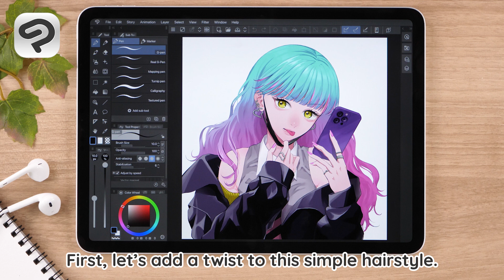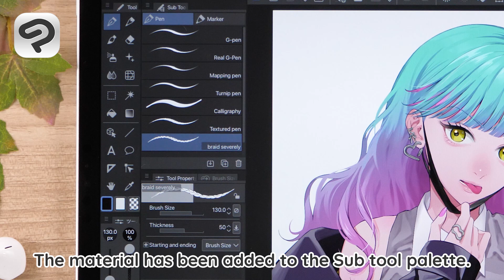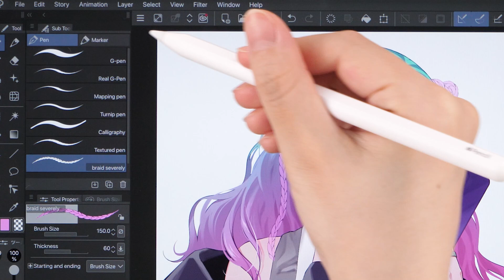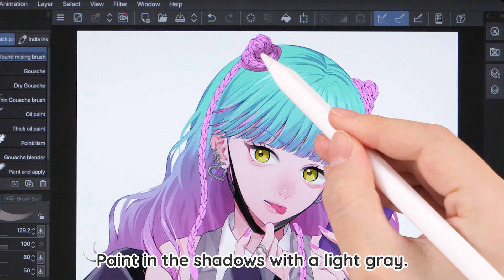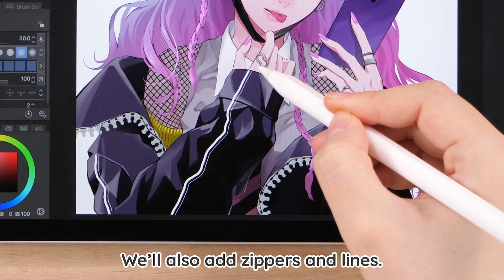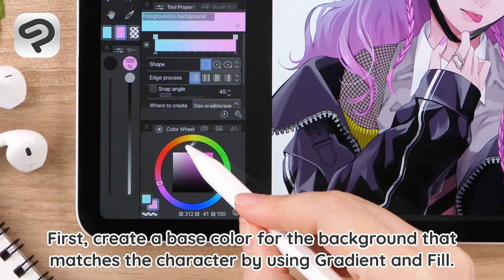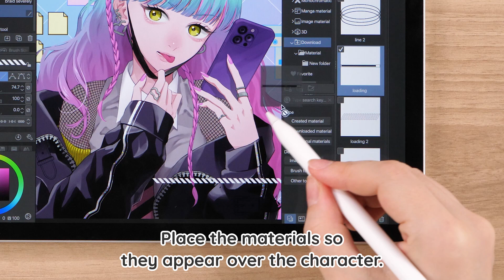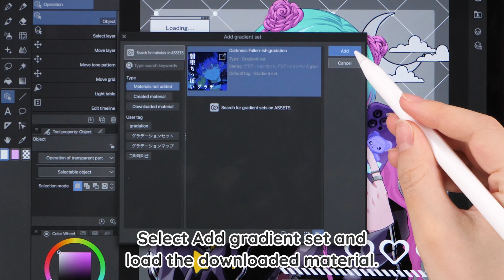Try using materials in Studio Mode!｜CLIP STUDIO PAINT for beginners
This making-of video adds retro Y2K-style fashion items and backgrounds to a character illustration using an iPad and Studio Mode in Clip Studio Paint. The video introduces how to download materials from Clip Studio Assets and tips on how to blend them into the illustration, and also how to adjust colors. Learn how to use brushes, images, gradients, and a wide range of other materials!

Draw Straight! Decorative Line Brushes 12

0:24 1.Download material
1:48 2.Add details to the character
6:47 3.Decorate the background
9:49 4.Finishing with a Gradient map